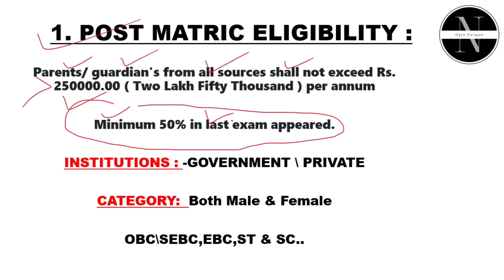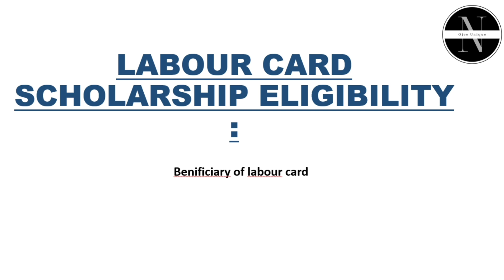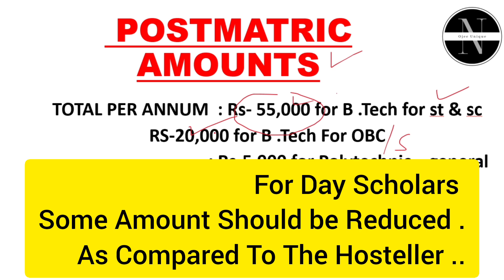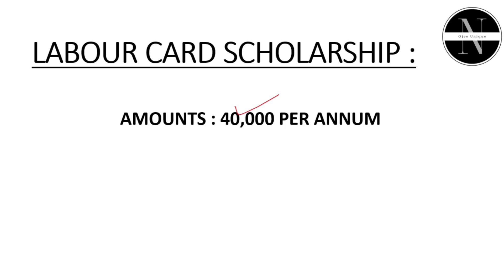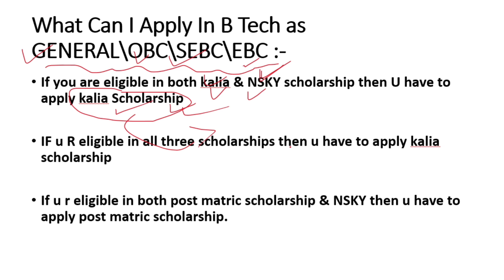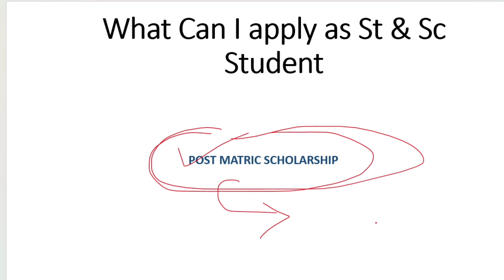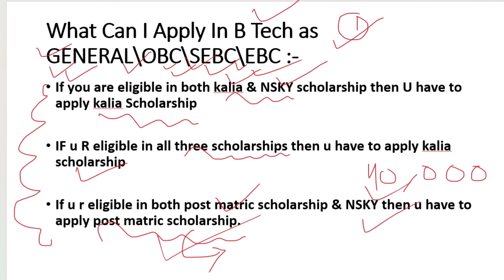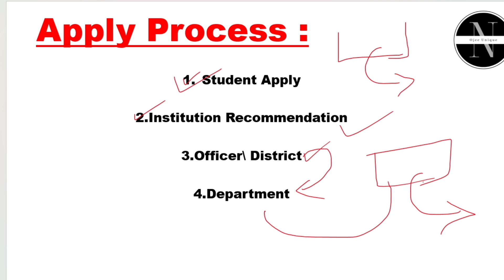Government Scholarships For B Tech || Best B Tech Scholarships in Odisha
Government Scholarships For B Tech || B Tech Scholarships in Odisha || Best Scholarships For B Tech Under State Scholarship Portal ||

About The Video :
In This Video,The Topic Fully Covered About
Government Scholarships For B Tech || B Tech Scholarships in Odisha |And Also Covered Which One Is Best Scholarship For B Tech Students According to Their Category GENERAL/OBC/SEBC/EBC/ST&SC.

Here, I Fully Represented How Much Money Gave By Odisha Government For Scholarship For B tech Students.

Scholarship Provided By Odisha Government i.e.
1.Post Matric Scholarship
2.kalia Scholarship
3.Labour Card Scholarship or Nirman Shramik Kalyan Yojana

Your Queries 👇
# btechscholarshipinodisha